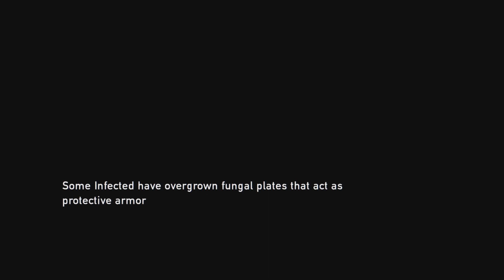The Last of Us Remastered Part 18 Searching For The Fireflies